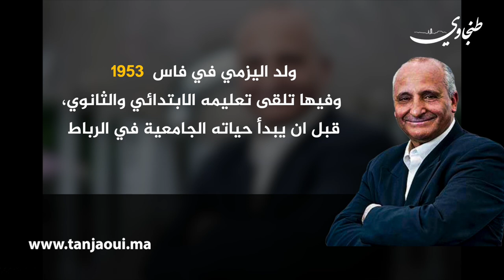نال أكثر من 120 براءة اختراع العالم رشيد اليزمي يدخل تاريخ الاختراعات ويشرف الراية المغربية